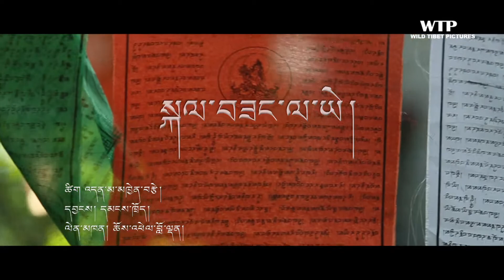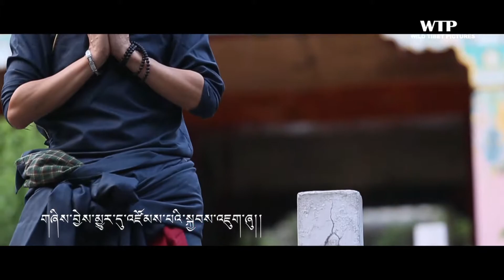New Tibetan Song 2016 "KELSANG LA". Edited & Film by 'Wild Tibet Pictures'